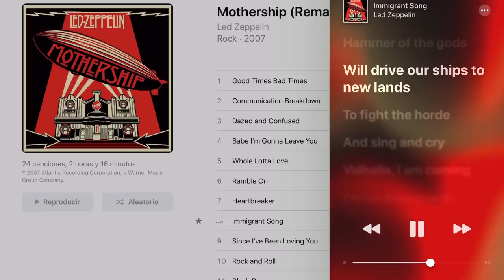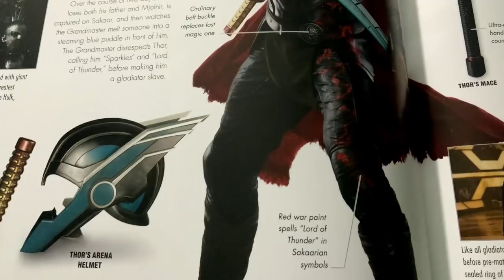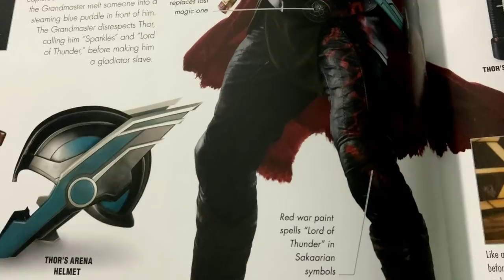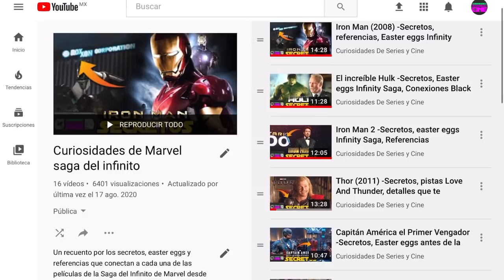Thor Ragnarok -Película completa analizada, easter eggs, detalles que te perdiste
Nuestro análisis de la película completa de Thor Ragnarok con todos los detalles que te perdiste, referencias al resto de la saga del infinito de Marvel y muchos easter eggs de los comics.